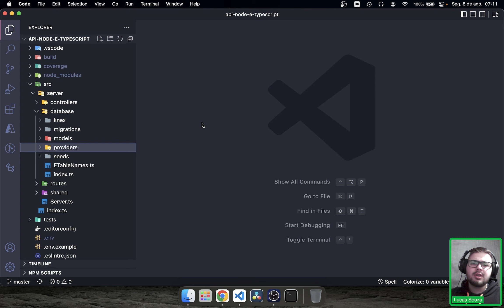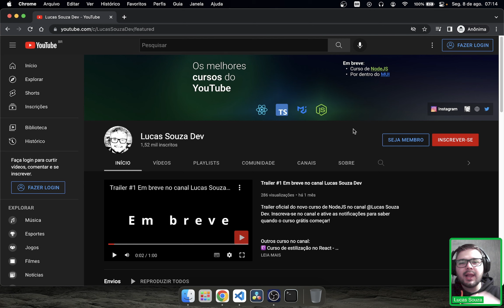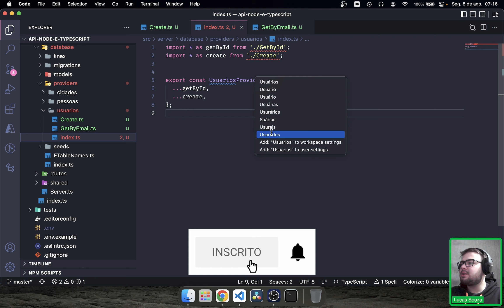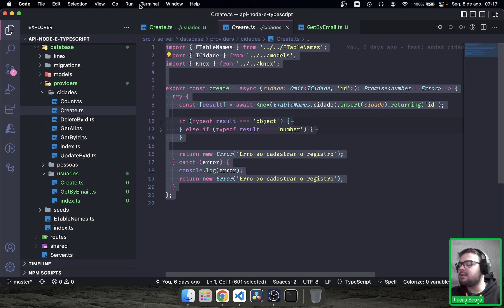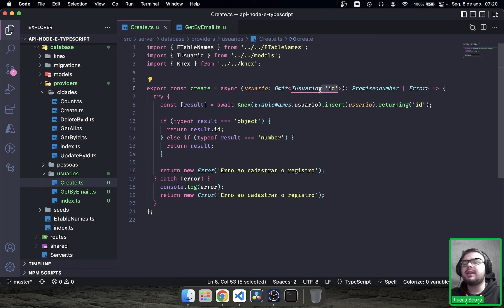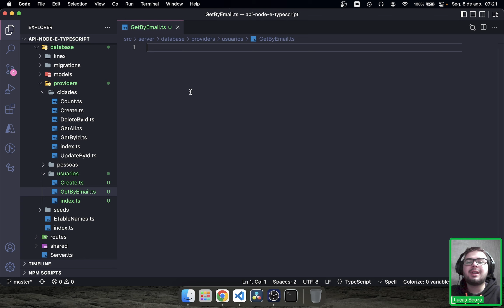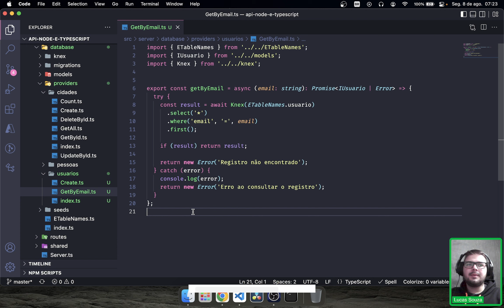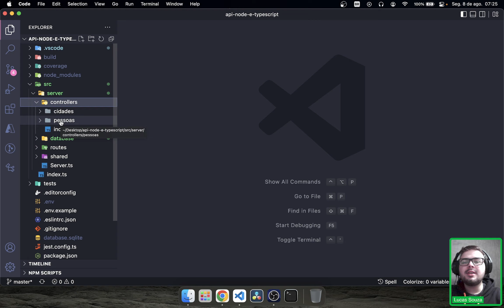API Rest, Node e Typescript: #33 - Criando providers para usuários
Nessa aula vamos desenvolver os providers para a nossa entidade de usuários, vamos criar os principais métodos que serão responsáveis por permitir que autentiquemos um usuário ou até mesmo que possamos cadastrá-lo no sistema.

Conteúdo:
0:00 | Criando arquivos para provider de usuários
2:06 | O que faremos nessa aula
2:58 | Criando método de create para o provider de cidade
8:30 | Criando método de getByEmail para o provider de cidade
10:24 | Considerações finais

CODARSE - Criando o controle de usuários